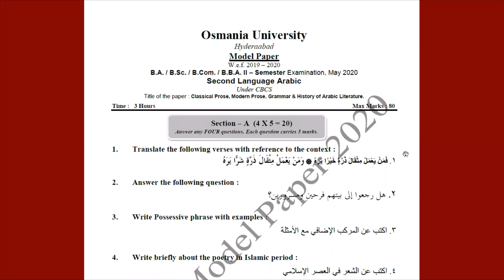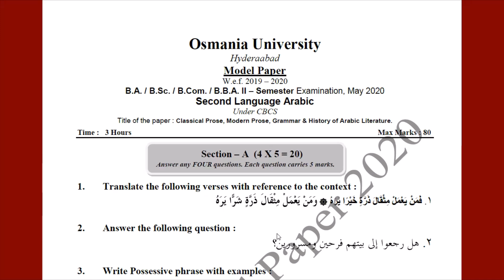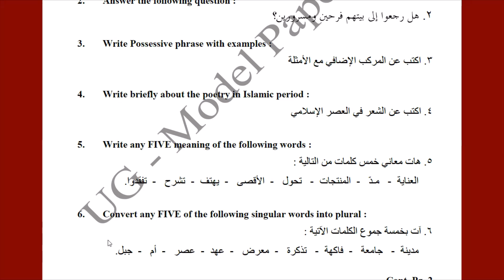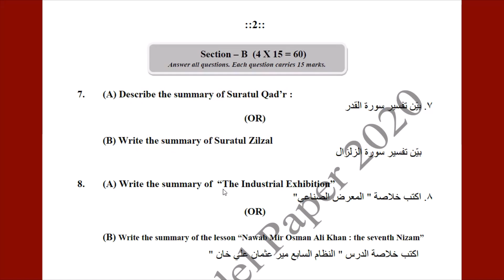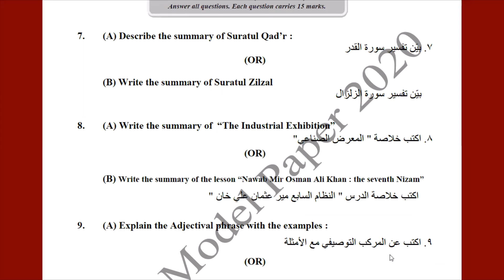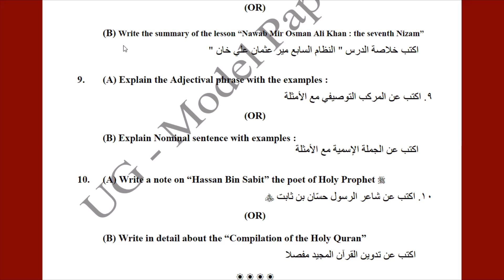Arabic degree 2nd semester model paper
 Online  Arabic degree class.
 Online Arabic inter first year class.
  Online Arabic inter second year class.
 Online Quran class with Tajweed.

For  all semester`s PDF Downloading

model paper
{ 1st YEAR  }
                                                  SEMESTER -1

                                                      { 2nd YEAR }
                                                     SEMESTER -3

Arabic degree 2nd year 3rd semester internal exam model paper with answer

                                                {3rd  YEAR }
                                               SEMESTER -5

INTERNAL